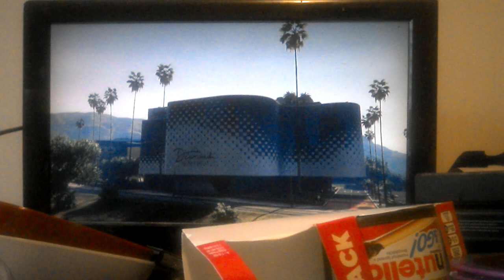Gta 5 mastercrazy8766 Xbox one spin the lucky wheel winning podium car finally yes.